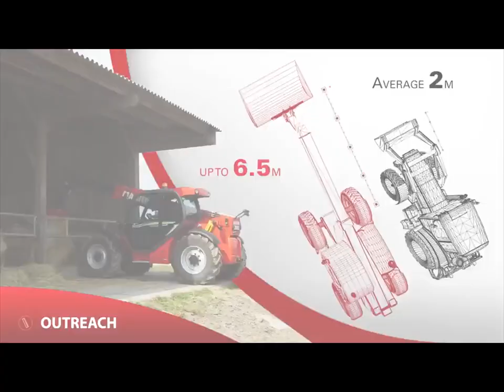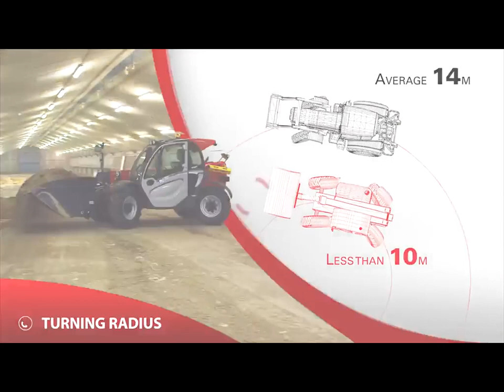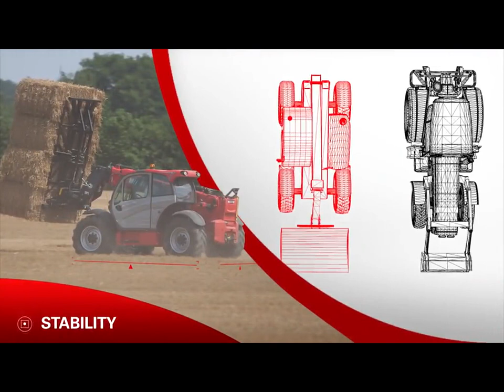Manitou telehandler VS Tractor for agriculture Olofssons i Syd AB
Här ser man skillnaden mellan att använda sig av en smidig kompakt teleskoplastare på gården. Jämfört med att ha en traktor med lastare!
Fördelar och nackdelar!

Vill ni veta mera så kontaktar ni oss på 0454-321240!